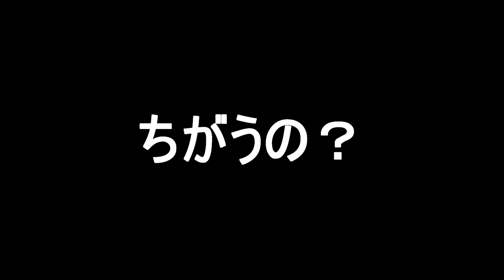ライターで人力ハンドスピナー hand spinner FIDGET SPINNER Human power